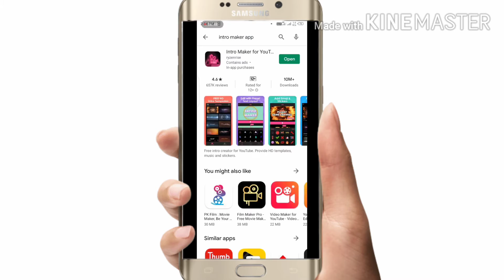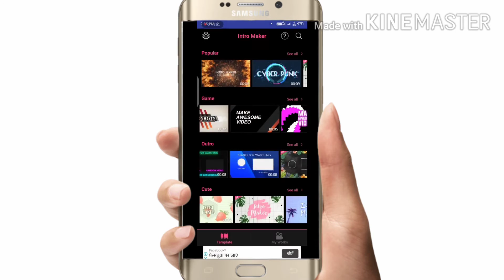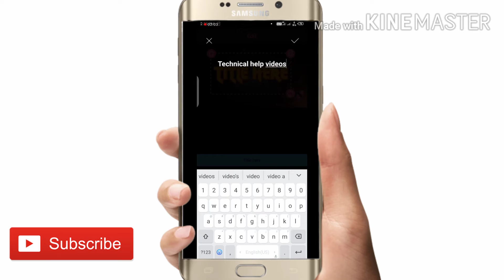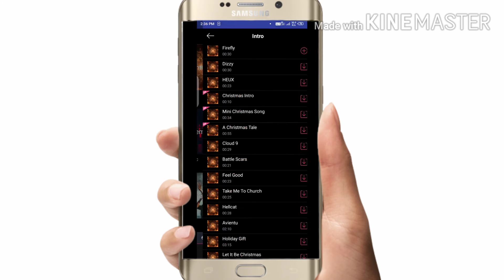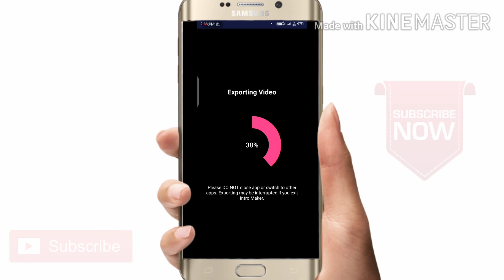How to make intro video for You tube/intro video kaise banay mobile se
Hello Dosto
aaj me apko btane vala hu ki aap intro video kise bana sakte hai.

mene is video me intro video banane ka tarika bataya hai.

me apko btaunga ki aap intro video mobile se kaise bana sakte hai vo bhi bilkul free m sirf 5 minute me.

intro video maker
intro video maker

dosto is video ko dekh kr aap bhi intro vide bana sakte h vo bhi bhut kam samay me bilkul free me.

Dosto please channel ko sibscribe kr dena
or video ko like kr dena
bell icon ko press kr dena

intro video